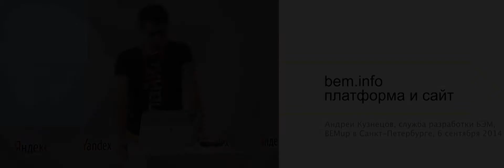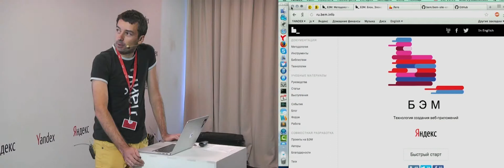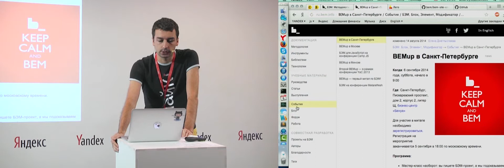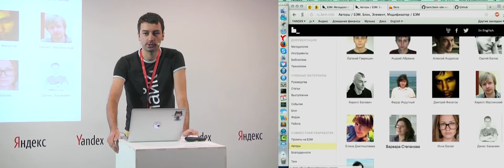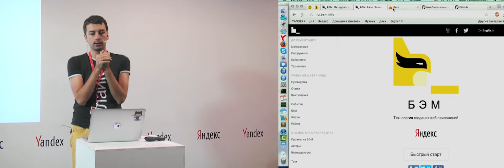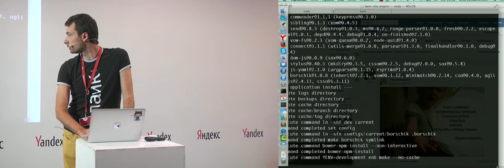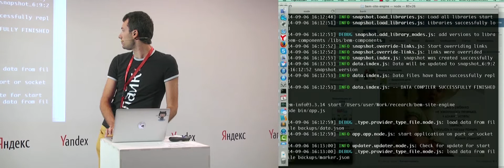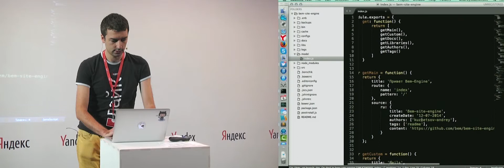018. bem.info — движок и сайт — Андрей Кузнецов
Под эгидой БЭМ за последние годы было создано много проектов, многие из которых продолжают развиваться и по сей день. Появляются новые проекты как от разработчиков внутри Яндекса, так и членов постоянно растущего БЭМ-сообщества.

Как представить весь объём необходимой информации в рамках одного сайта? Что делать, когда не подходят gh-pages и стандартные CMS? Я расскажу о bem-site-engine — платформе для публикации проектов на БЭМ и не только, об истории разработки сайта bem.info и планах по его развитию.